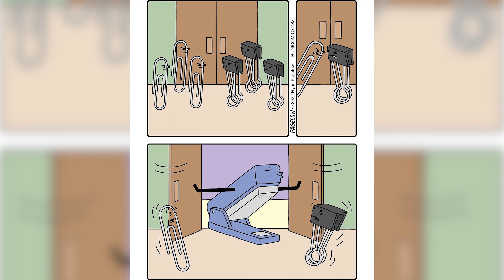Cute Comics But Not So Cute Endings #1 || Funny Buni Comics